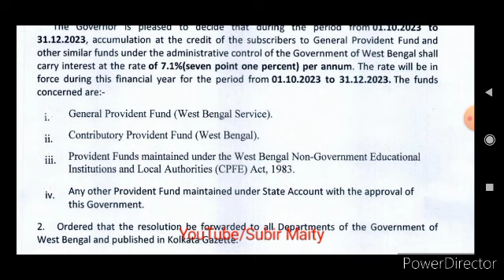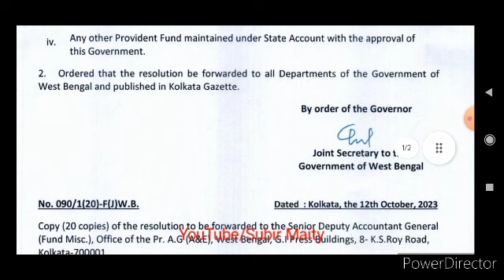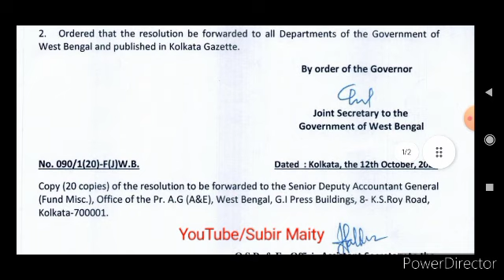রাজ‍্য সরকারি কর্মীদের জন‍্য অর্থ দপ্তর জারি করল গুরুত্বপূর্ণ অর্ডার। Order from wb finance deptt.